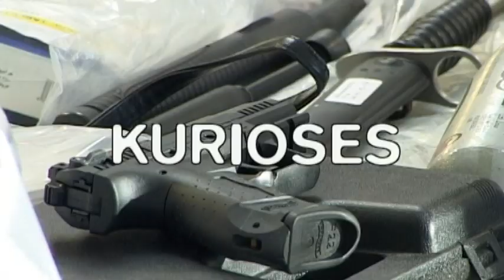29.05.2010 - BAB 5 bei Kronau - Golf rast gegen Baum - Fahrer schwebt in Lebensgefahr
Schwerer Verkehrsunfall auf der BAB 5

Lebensgefährliche Verletzungen zog  sich am Samstagmorgen ein ca. 30-jähriger Mann auf der BAB 5 zu, nachdem er gg. 06.30 Uhr mit seinem PKW von der Fahrbahn abkam, sich überschlug und gegen einen Baum prallt. Der VW-Fahrer, dessen Personalien noch nicht feststehen, fuhr in Richtung Norden und verlor auf Höhe der AS Kronau aus bislang ungeklärter Ursache die Kontrolle über sein Fahrzeug. Er wurde von Passanten aus dem Fahrzeug, das auf dem dach liegen blieb,  geborgen und musste mit einem Rettungshubschrauber in eine Klinik gebracht werden. Für die Landung des Hubschraubers musste die Fahrbahn für ca. 30 Minuten voll gesperrt werden. Zwischenzeitlich ist nur noch der rechte Fahrstreife nicht befahrbar. Die Unfallaufnahme dauert noch für ca. 30 Minuten an. Es herrscht normales Verkehrsaufkommen, keine Staubildung.

Quelle: Polizei Heidelberg